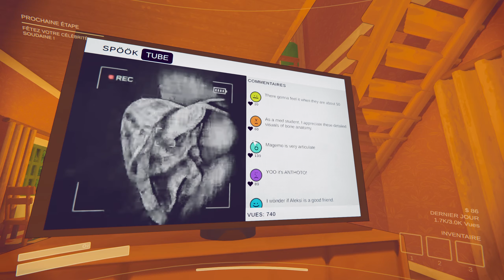Content Warning (ep2) - Urbex en terrain connu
On retrouve des explorateurs tels que DavidLafargePokemon pour explorer l'ancien monde de façon divertissante.

Pardon, le mixage son du jeu est horrible !